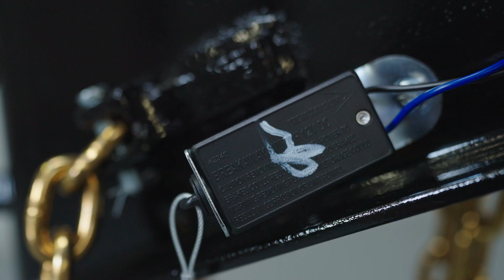24k LB GVWR Gooseneck Flatbed Equipment Trailer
We believe that quality should be affordable. You'll find that our Texas Pride trailers offer tremendous value for the quality and performance they deliver. Don't compromise on your hauling needs. Invest in the Texas Pride 24k GVWR Gooseneck Flatbed Equipment Trailer today and experience the difference in power, durability, and reliability. When it comes to hauling heavy loads, trust Texas Pride to get the job done!